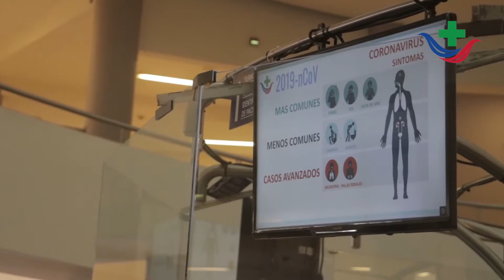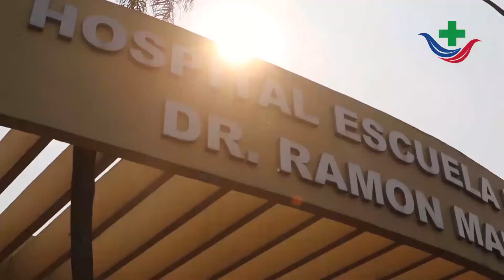Dr. Gustavo Abrile - Hospital Escuela